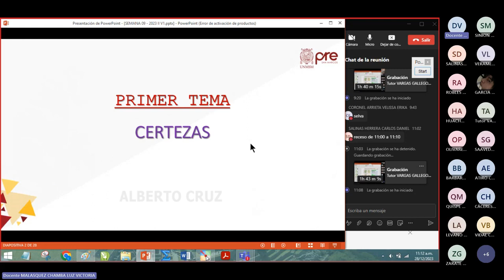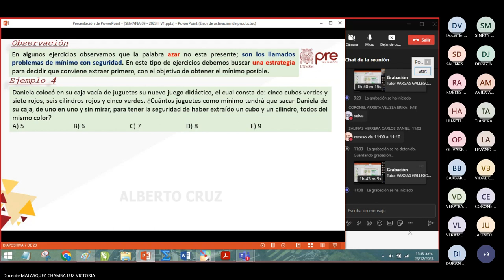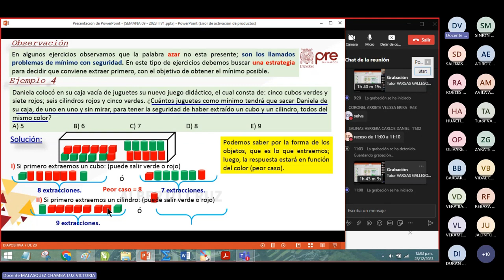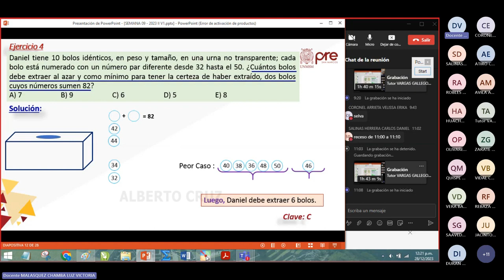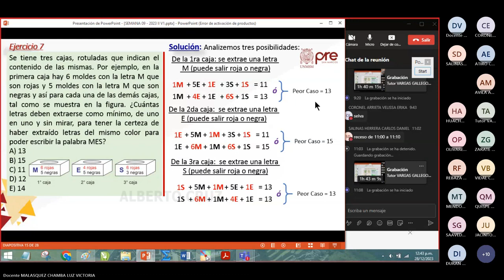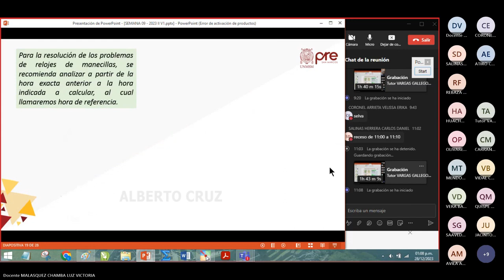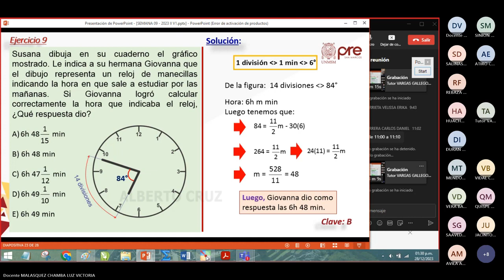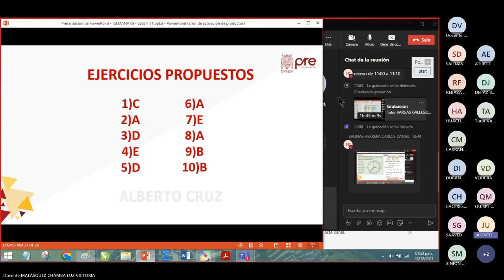H. Matemática Semana 09 - Pre San Marcos 2023 II (Nuevo Ciclo)📚🖥️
Semana 9
Ciclo: 2️⃣0️⃣2️⃣3️⃣ 2️⃣
📚Curso: H. Matemática
Profesor👨🏻‍🏫: Luz Malasquez.